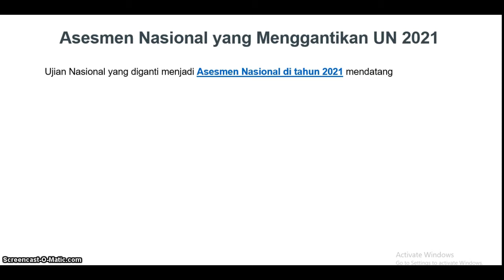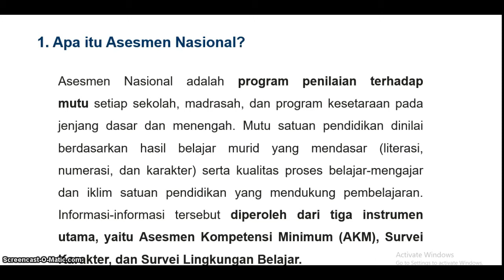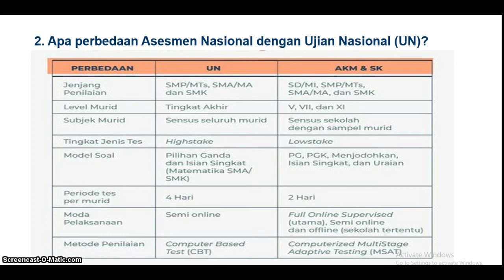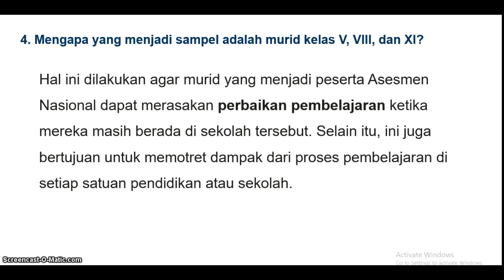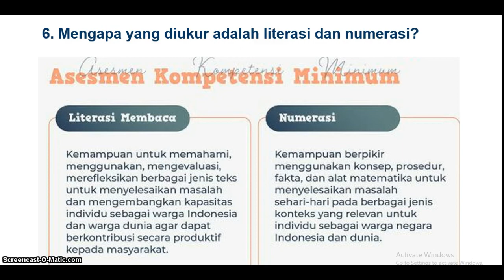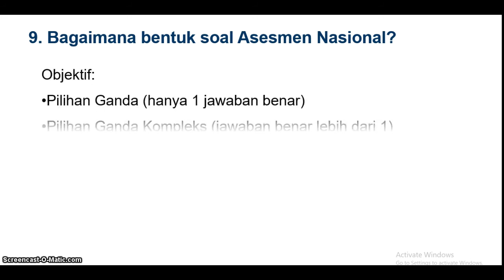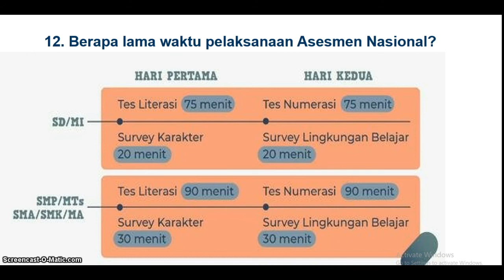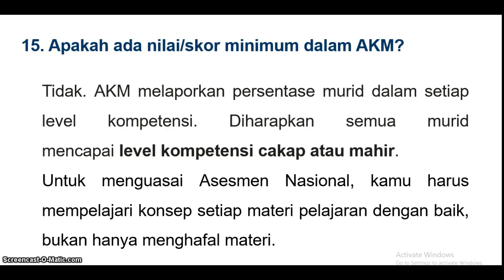Asesmen Kompetensi Minimum (AKM) Pengganti UN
AKM mengukur hasil belajar kognitif yang mengukur literasi membaca dan literasi matematika (numerasi) murid
Survei Karakter mengukur hasil belajar emosional yang mengacu pada Profil Pelajar Pancasila dimana pelajar Indonesia memiliki kompetensi global dan berperilaku sesuai dengan nilai-nilai Pancasila. (Beriman, bertakwa, berakhlak mulia; Berkebhinekaan Global; Bergotong royong; Bernalar kritis; Mandiri; Kreatif)